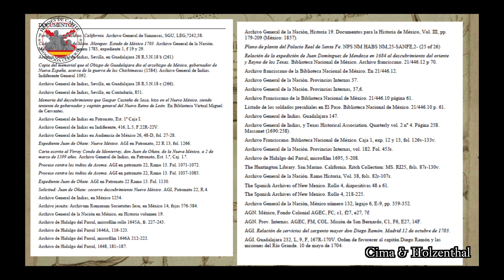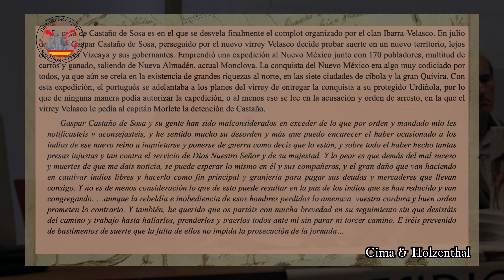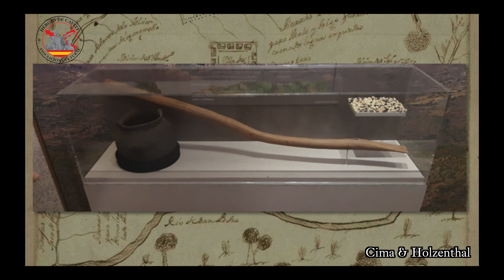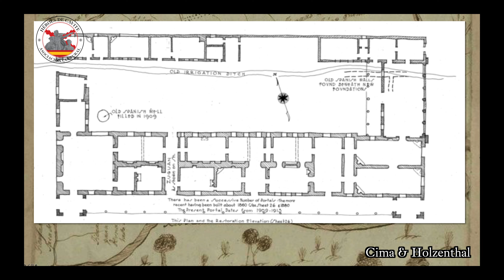"Presidio". España en Norteamérica, por Jorge Luis García.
PRESIDIO es el título del primer volumen de la serie dedicada a los presidios españoles que se establecieron en el norte de la Nueva España y que fueron parte fundamental junto con las misiones en la conquista y cristianización de Norteamérica.
No es muy conocido el inmenso volumen de documentación que el imperio español generó a lo largo de su historia. A veces por desconocimiento y a veces por interés, muchos documentos han sido obviados, centrando la historiografía en un reducido número. La presencia indígena nunca fue omitida por la Corona española, que trató de integrarlos a la hispanidad como sus súbditos, esto requirió de la promulgación de leyes, reglamentos y ordenanzas que, a su vez, generaron un corpus documental digno de la más alta burocracia que los tiempos hayan visto.
Al inicio de la población española de la frontera norte, los presidios se establecían en un punto cercano a las misiones, un lugar próximo desde el que poder auxiliar rápidamente en caso de necesidad. Aunque los frailes nunca aceptaron la interferencia militar en sus establecimientos y esta se reducía a un soldado o a lo sumo dos, que vivían dentro de los muros de la misión a los que se denominaba mayordomos...

Nuestro agradecimiento a la Asociación Cultural Héroes de Cavite, quien organizó una gira de conferencias impartidas por Jorge Luis García y que nos ha permitido realizar esta grabación.